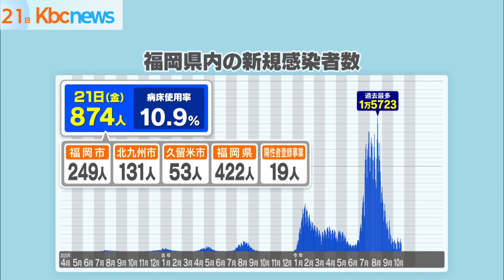新型コロナ 福岡県の新規感染者数８７４人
福岡県は２１日、新型コロナウイルスの感染者を、新たに８７４人確認したと発表しました。

前の週の同じ曜日を２日連続で下回っています。

新規感染者の内訳は、福岡市で２４９人、北九州市で１３１人、久留米市で５３人、県が管轄するそのほかの地域で４２２人となっています。

１日当たりの新規感染者数は８７４人で、前の週の同じ曜日を２日連続で下回っています。

また、８０代の男性１人の死亡が確認されています。

最新の病床使用率は１０．９％、重症病床使用率は、１．３％と、いずれも前の日に比べ減っています。

佐賀県では２１日新たに、２０６人の新規感染者が確認されました。